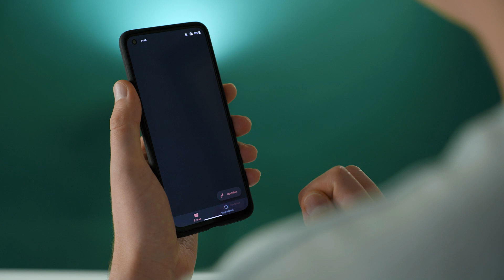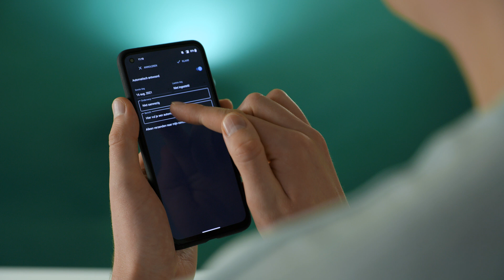Automatisch antwoord instellen: zo gebruik je een out-of-office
Als je op vakantie gaat, een lang weekend weg bent of gewoon even niet aan het werk bent, is het wel zo handig om een out-of-office voor je mail in te stellen. Hoe je een automatisch instelt voor zowel je smartphone als computer, laten we in deze tipvideo aan je zien.

📕 Hoofdstukken van deze video:
0:00 Intro
0:13 Uitleg over automatisch antwoord
0:38 Out-of-office instellen via je smartphone
1:08 Out-of-office instellen via je computer
1:30 Afsluiter

* Vrienden worden?